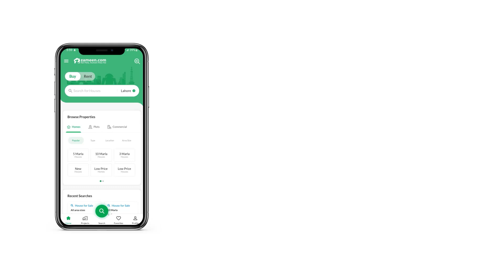5 MARLA RESIDENTIAL PLOT FOR SALE IN DHA 11 RAHBAR LAHORE